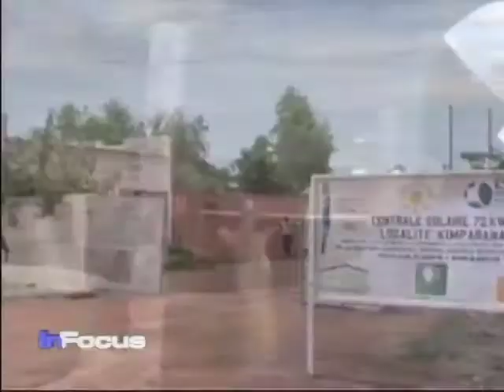Mali Renewable Energy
Mali is one of West Africa's poorest countries, but it has started a solar power revolution in the countryside.  VOA's Paul Ndiho has the story.